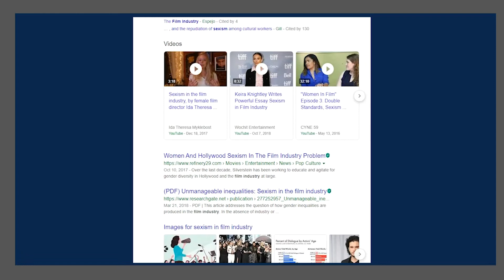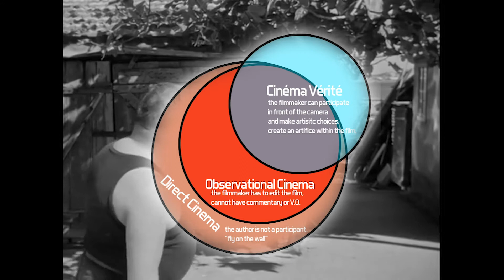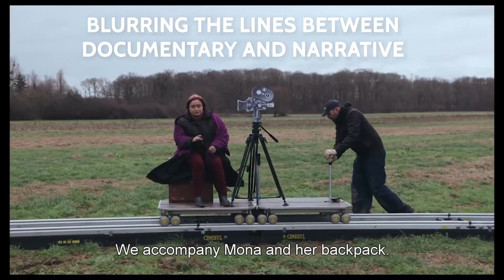Ep1: Blurring Narrative and Documentary in Varda's 'Faces Places' | Media Theorist Alexandra Juhasz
Writer and Media Theorist Alexandra Juhasz sits down with H8URS to discuss the blurring of narrative and documentary filmmaking in Agnes Varda's 'Faces Places.'